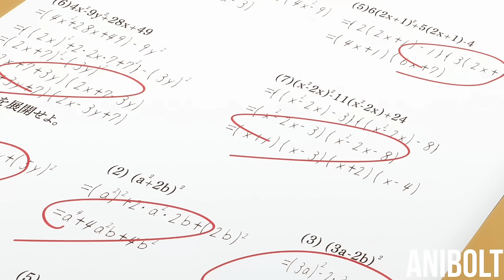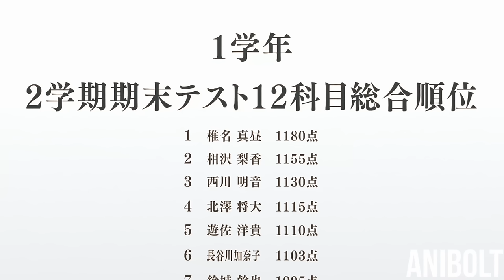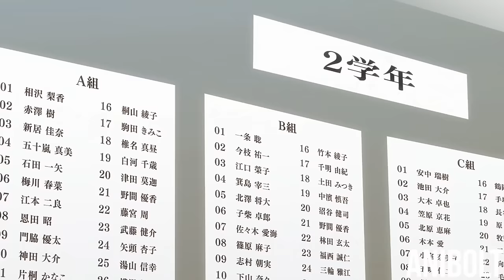He Helped His Beautiful Neighbour And Now She Wants To Return The Favour